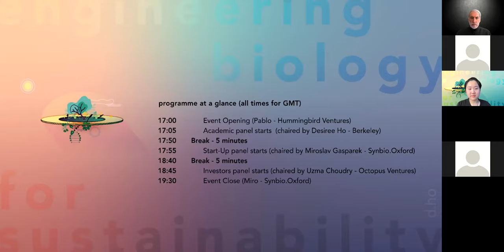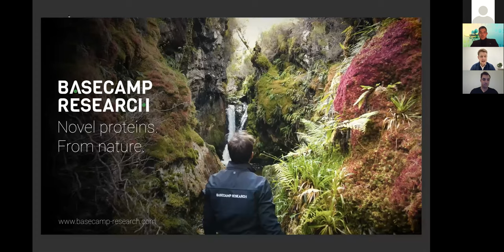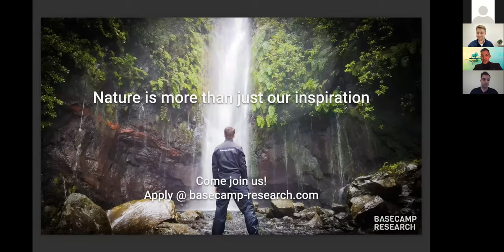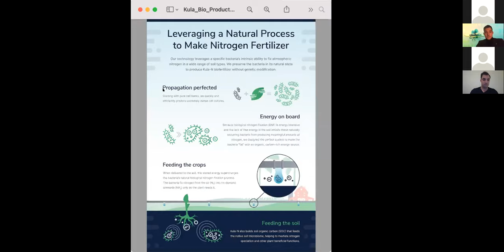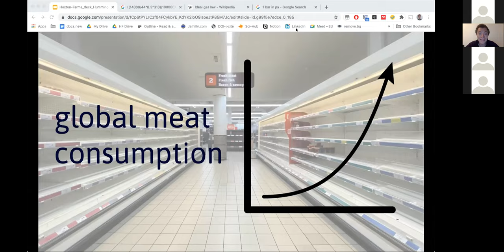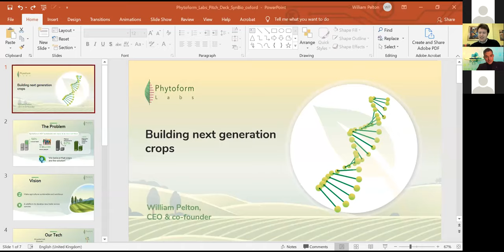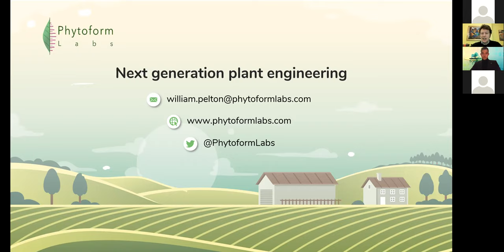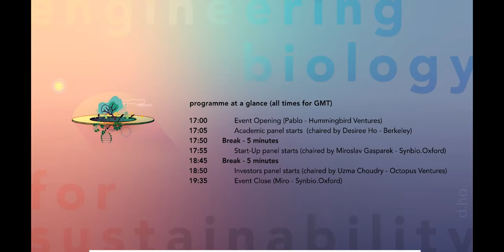SynBio.Oxford x Hummingbird Ventures: Engineering biology for sustainability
Recording from our panel on engineering biology for sustainability, on 5/2/2021. The panel brings together perspectives from research, entrepreneurship and venture capital to discuss how we can engineer biology for a more sustainable future.

Academic panel
Chaired by: Desiree Ho, University of California, Berkeley
- Natalio Krasnogor - Biocomputing, Newcastle University
- Dan Nocera - Artificial photosynthesis, Harvard University
- Pam Silver - Carbon fixation, Harvard University

Start up presentations
Chaired by: Miroslav Gasparek, Oxford University
- Basecamp Research - biodiscovery for cleaner food & industrial processes
- Kula Bio - supercharging natural nitrogen fixing microbes
- Hoxton Farms - animal-free fat cells
- Phytoform - building resilient & sustainable crops

Investor panel:
Chaired by: Uzma Choudry, Octopus Ventures
- Seth Bannon, Fifty Years
- Tess van Stekelenburg, Hummingbird
- Josh Moser, Petri Bio
- Jun Axup, IndieBio